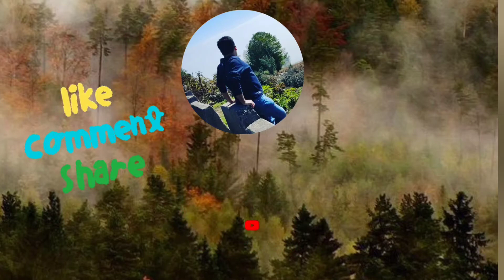Chalous most beautiful road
Chalous most beatiful road | chalous road

Chalus Road is among the historical, natural, and cultural attractions of Iran. Millions of Iranians and non-Iranians visit the road every year.
Officially called Road 59, Chalus Road is one of the most important routes to Caspian Sea, which is why sometimes during vacations the road is site of hours-long heavy traffic.
In 1928, the parliament of Iran passed a law and the Ministry of Public Interests got the duty to make some roads, one of which was Chalus Road. The road has been called the fourth beautiful road in the world
Travel with me to the best natures and experience heaven here
I am Navid and I love nature
I will introduce you to the virginal landscapes and areas.